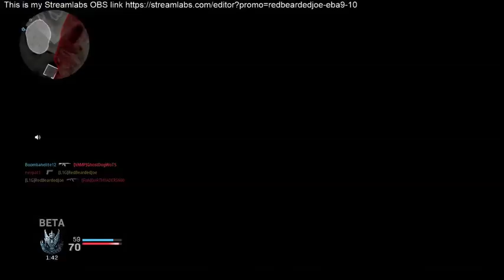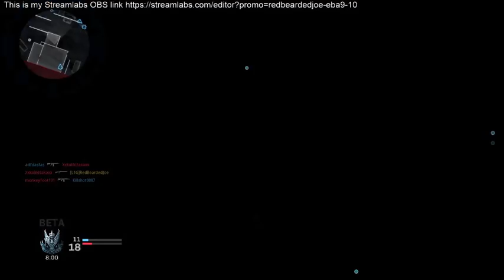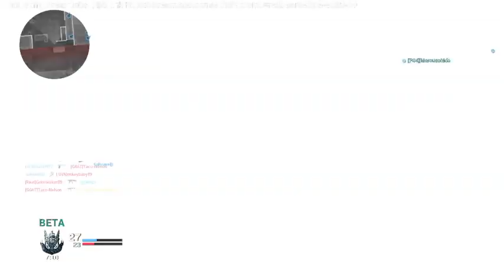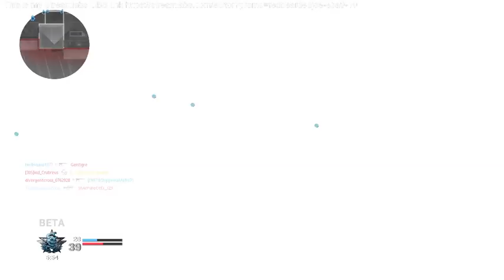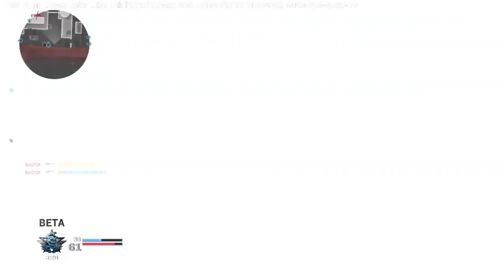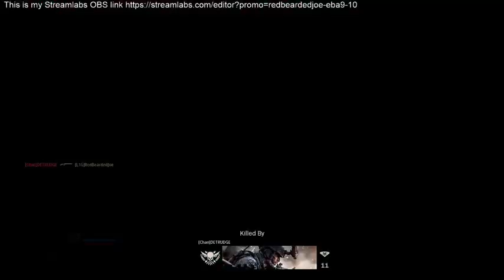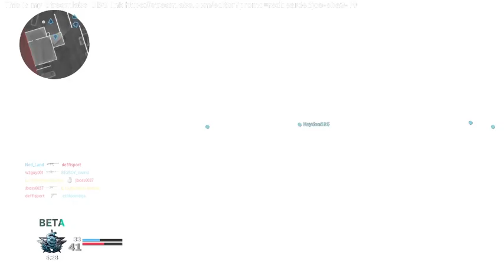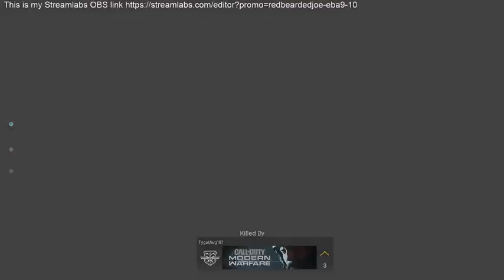Let's play some more freaking Call of Duty: Modern Warfare